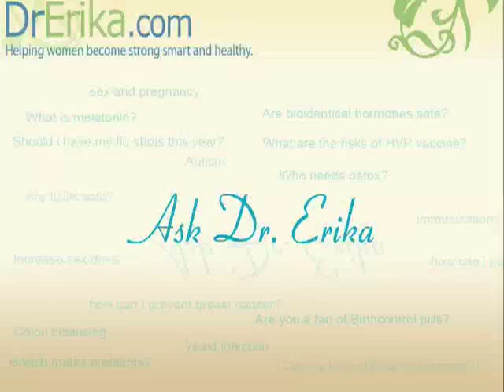Dr. Erika Schwartz Discusses How to lubricate your vagina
| How to lubricate your vagina? understand vaginal lubrication, vagina, vaginits, irritation, sex, lubrication, sex expert, sexual, sexuality, advice, help, tips on vaginal health, how to combat vaginal dryness, happy sex, satisfying sex, orgasm